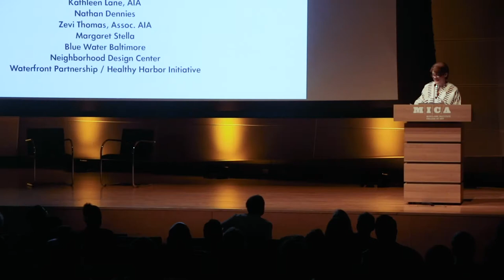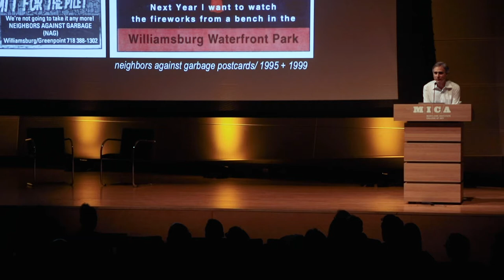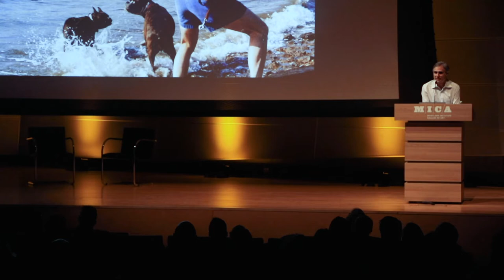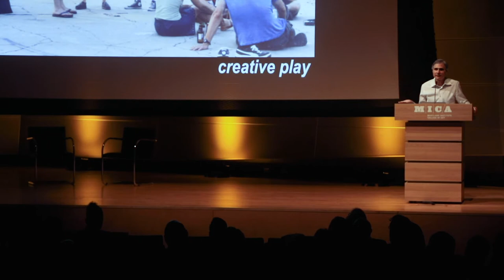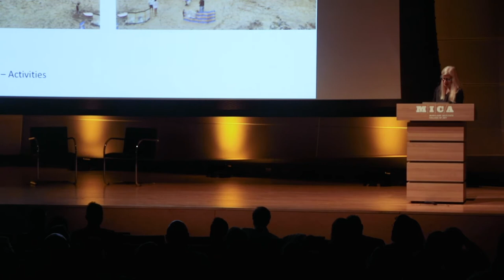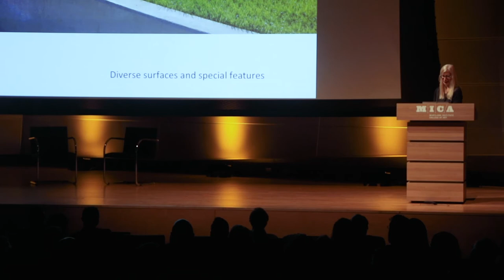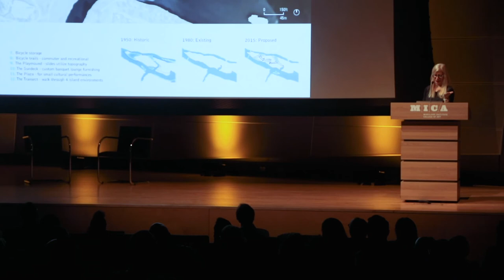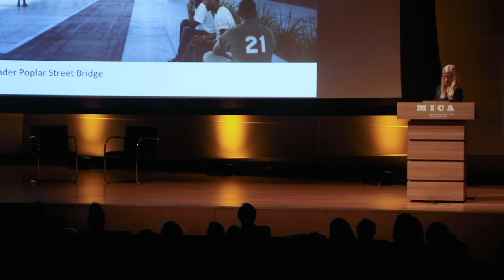2019 BAF & AIA Baltimore Lecture Series: The Intentional and Unintentional Edge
Filmed at the Brown Center on the campus of the Maryland Institute College of Art